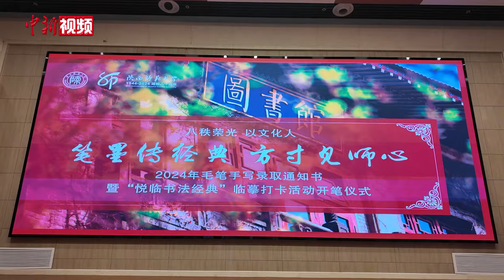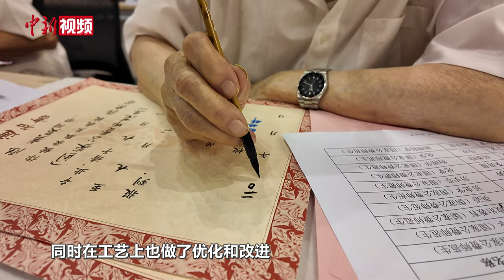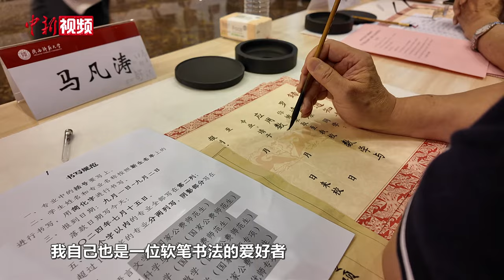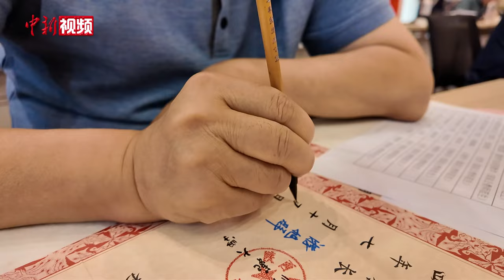坚持18年毛笔手写录取通知书 陕师大老教授“一撇一捺”传师情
7月15日，陕西师范大学2024年毛笔手写录取通知书开笔仪式在该校举行。现场十余位老教授及校友代表等，共同为5200余名2024级新生书写录取通知书。

据介绍，陕西师范大学已坚持18年毛笔手写录取通知书，它已成为陕西师范大学的优良传统和文化名片，彰显着学校深厚的人文底蕴。18年来，陕西师范大学持续对手写录取通知书进行改良创新。今年的通知书在设计和工艺方面都进行了升级，更加古朴雅致。

据了解，今年参与录取通知书书写的十余位老教授平均年龄75岁，其中年龄最大的已有91岁高龄。他们书写的每一封录取通知书，都蕴含着对新生们的深情祝福与殷切期盼。